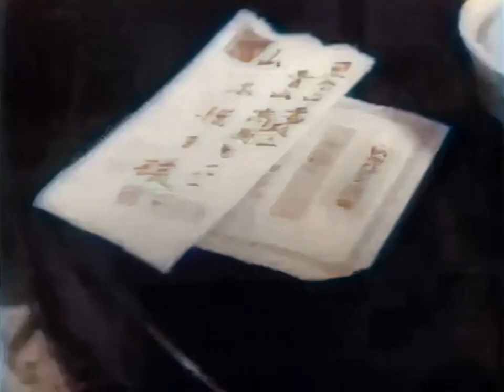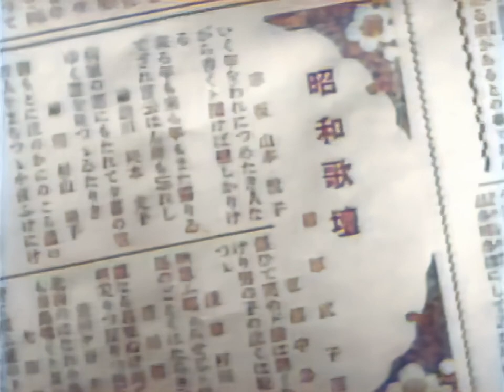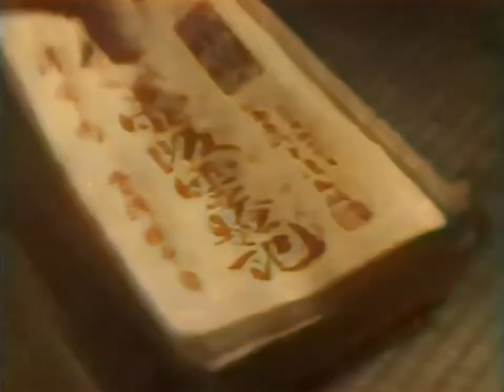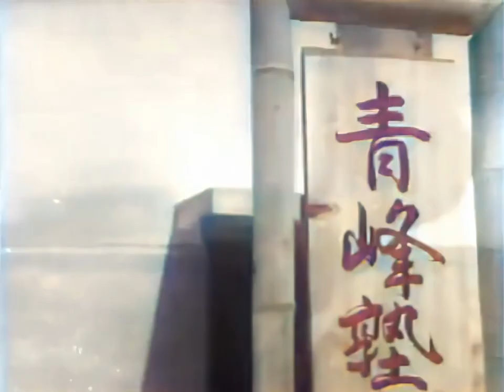二人妻 妻よ薔薇のやうに / Wife! Be Like a Rose! (1935) [カラー化 映画 フル / Colorized, Full Movie]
1935年（昭和10年）に公開された成瀬巳喜男監督の日本映画『二人妻 妻よ薔薇のやうに』をAIでカラー化・高画質化しました。

出演者：千葉早智子、丸山定夫、英百合子、伊藤智子、堀越節子、藤原釜足、細川ちか子、大川平八郎、伊東薫

Wife! Be Like a Rose!
Tsuma yo bara no yô ni

When she reaches adulthood, a precocious young woman sets out to find her biological father, who, as her mother tells her, abandoned them for another woman.

Writers
Minoru Nakano (play "Futarizuma"), Mikio Naruse (adaptation)
Stars
Sachiko Chiba, Yuriko Hanabusa, Toshiko Itô